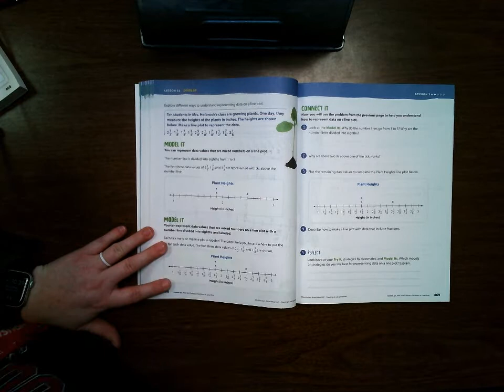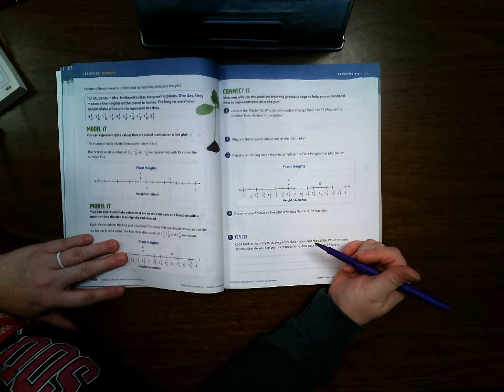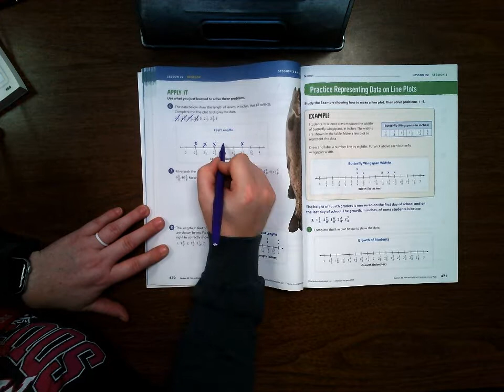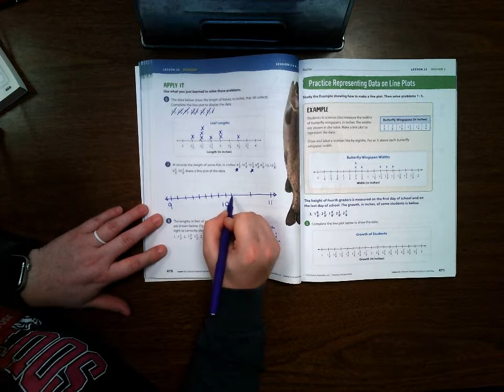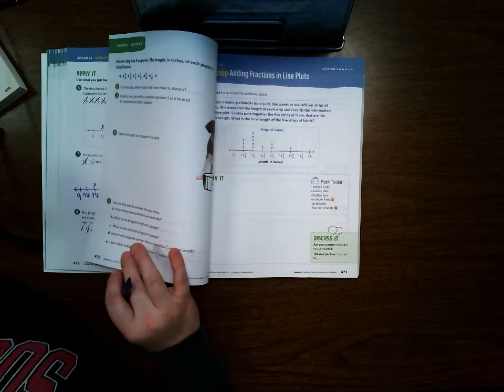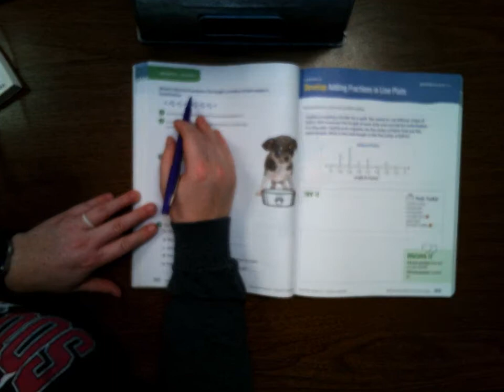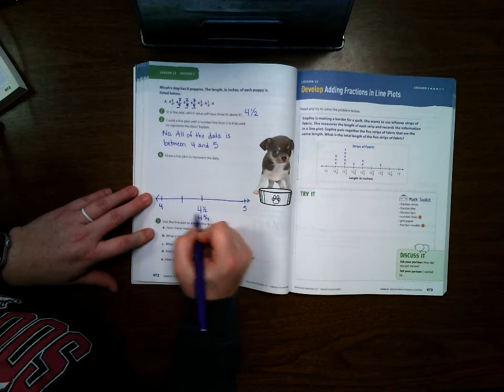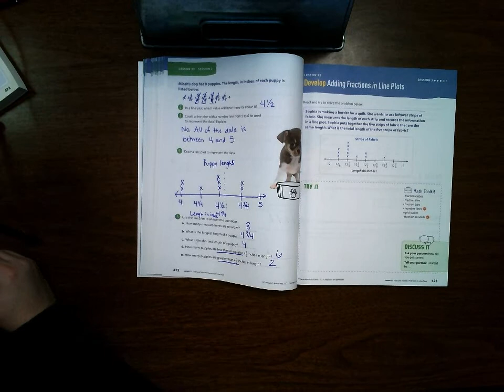Lesson 22 Session 2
4th Grade Ready Classroom Mathematics Lesson 22 Session 2 Adding & Subtracting Fractions on Line Plots.